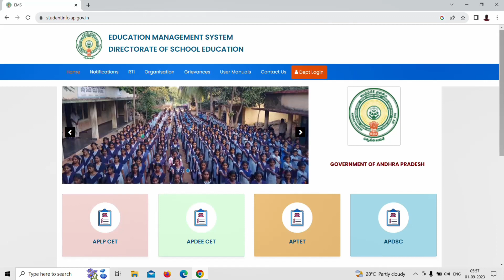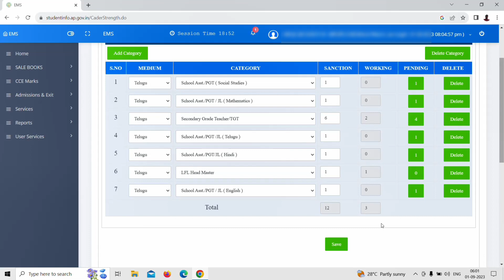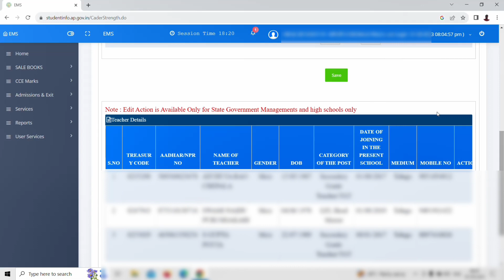AP |HOW TO KNOW CADRE STRENGTH(new) in School/Hm Login